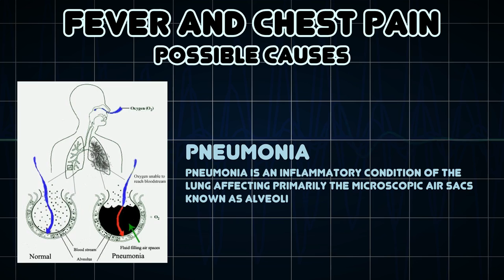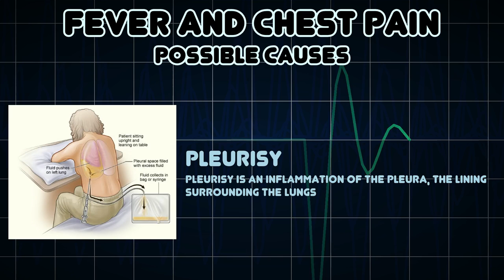Fever and Chest pain (Medical Symptom)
Possible causes of Fever and Chest pain (Medical Symptom)